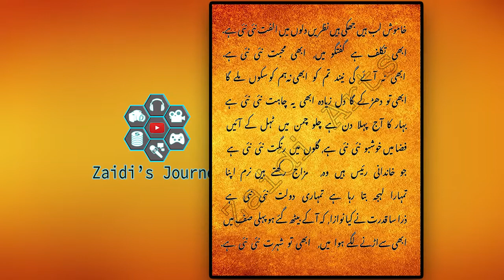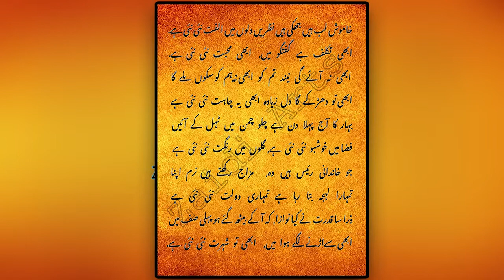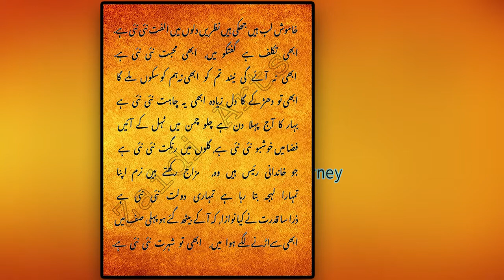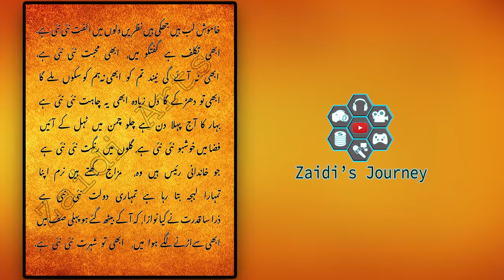Khamosh lab hain, jhuki hain nazrain - GHAZAL by Miss Shabeena adeeb